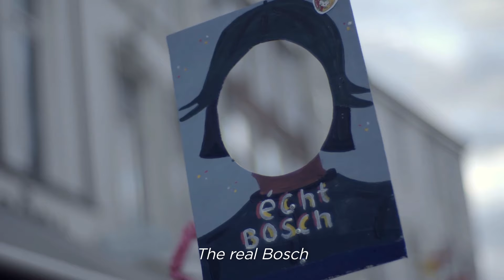BOSCH: The Garden of Dreams (International trailer)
The documentary film 'El Bosco, the garden of dreams', produced by LópezLiFilms and the Prado Museum, which this year commemorates the fifth centenary of the painter's death with a major exhibition entitled `El Bosco. La exposición del Centenario´.

Under the direction of Jose Luis Lopez Linares, the documentary film focuses on the the most important painting by El Bosco and one of the most iconic ones in the world: `The Garden of Earthly Delights'. It features artists, writers, philosophers, musicians and scientists, discussing the personal, historical and artistic significance of the picture, bringing back a conversation that was started 500 years ago in the court of the Dukes of Nassau (Brussels) when it was believed that the painting was commissioned by Bosch.

There is very little data on the identity and biography of Bosch, which helps feeding the enigma of the meaning hidden in his works. As Falkenburg, narrator of the documentary and debate moderator with all participants, says "At the end of the novel, the writer reveals the mystery. In this case, the author does not want you to solve the mystery, wants you to stay in it.".

Pannonia Entertainment distributes this stunning 90 min documentary to cinemas across Hungary, Czech Republic, Poland and China.